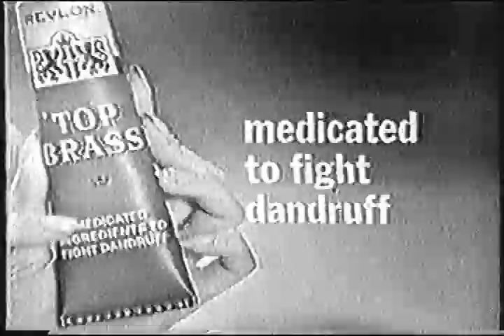TV Commercial for Top Brass - 1960s!!!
From sometime in the 1960s, here is a cool b/w TV commercial for Top Brass! Does anyone remember this product? (And how about the girl? Agent 99 ring any bells?!)